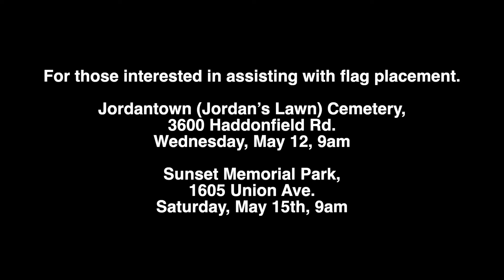Veteran's Cemetery Flag Placements for Memorial Day (2021)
twp.pennsauken.nj.us
PennsaukenTV.com
Video by Frank Sintra
Editing by Ryan Wachter